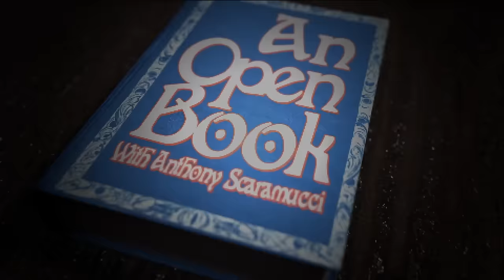Is Donald Trump Tired Of Winning? Ask Jonathan Karl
This week, Anthony talks with veteran Washington reporter Jonathan Karl. Jonathan’s new book Tired of Winning explores how Donald Trump has wrecked the Grand Old Party and remade it in his own image. Together they discuss Trump’s campaign for “revenge,” his transition from disgraced to the dominant force, yet again, and what a second Trump presidency would mean for American democracy.